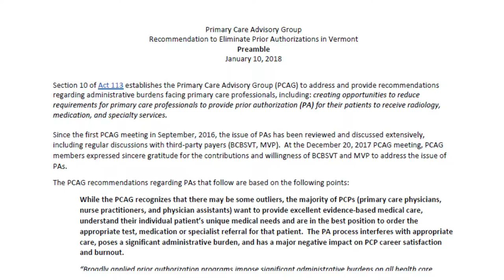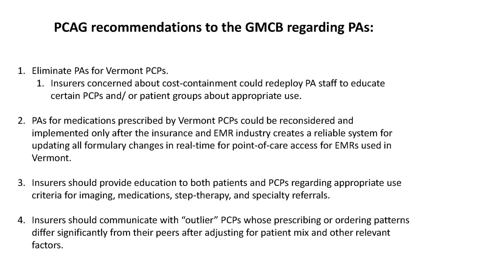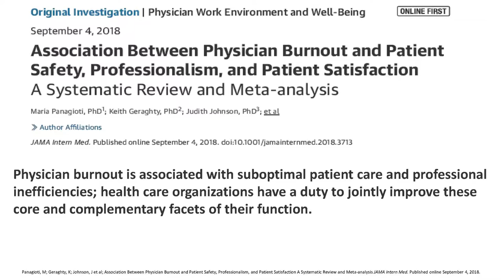Green Mountain Care Board - September 19, 2018